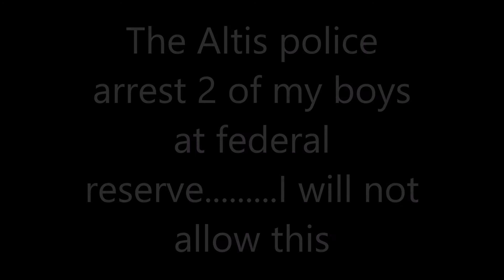The Brain is mightier than the rifle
The Altis police arrest 2 of my lads outside federal reserve... I WILL NOT ALLOW THIS!